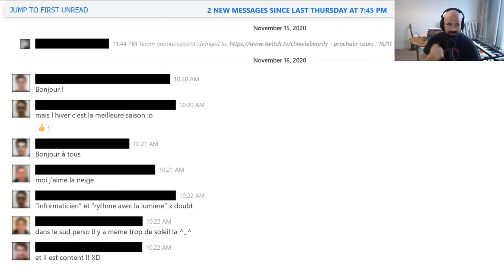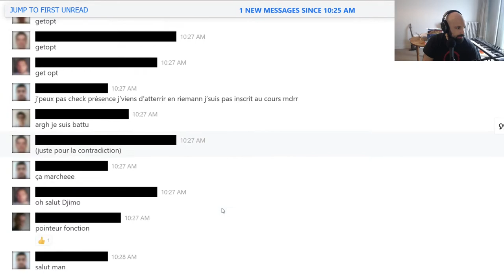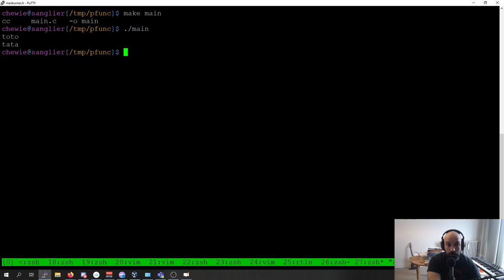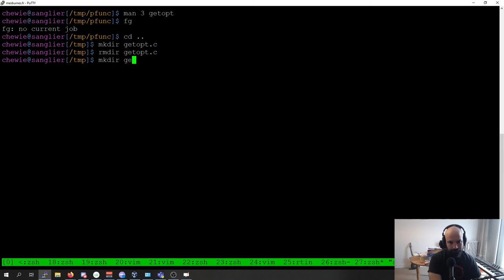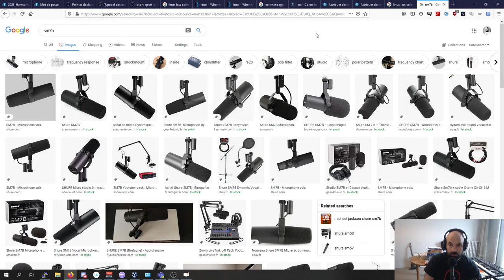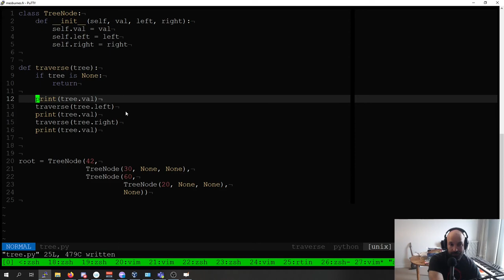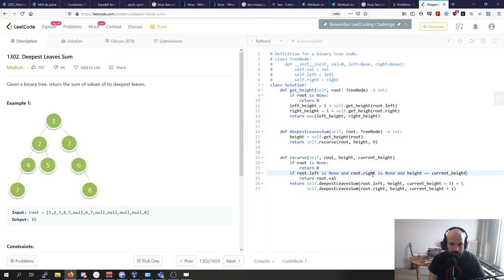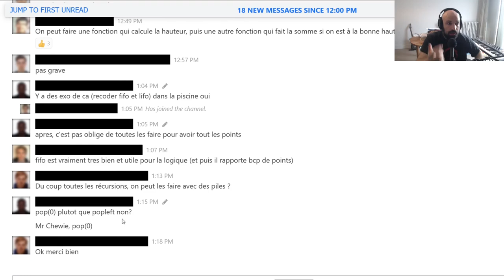[2023] Harmonie 04 - Pointeurs sur fonctions, getopt, parcours d'arbres